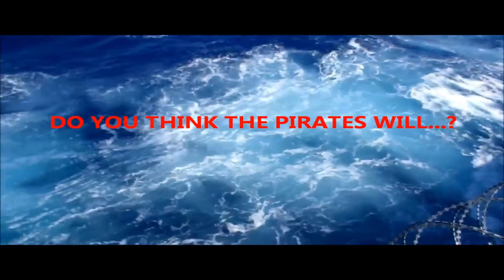Somali Pirates vs USA & Russian & Nigeria private security guards 2021 #31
Pirates have faced a few of the following:

Asian pirates
African pirates
Indian Pirates
Sea pirates
somali pirates
пираты
nigerian pirates
afganistan pirates
Pirates That Messed With The Wrong Ship

So while the shipping industry has clearly gotten wise since the events that inspired the 2013 Tom Hanks film Captain Phillips, it doesn't look like the pirates are necessarily learning any lessons—they've even attacked military transports. 2021

👊Somali Pirates vs USA & Russian & Nigeria private security guards